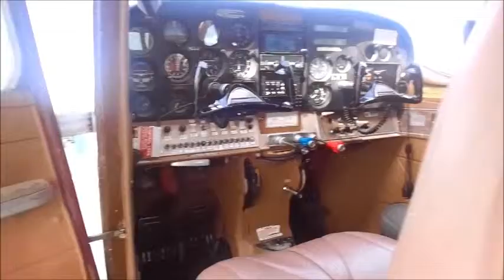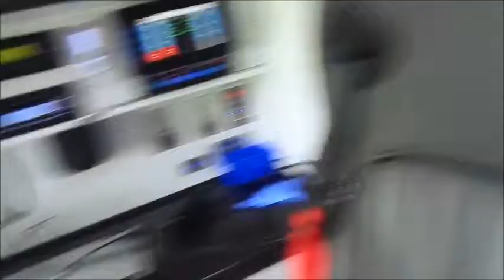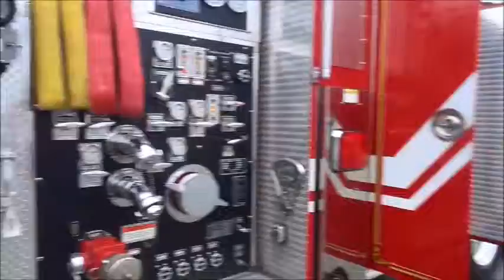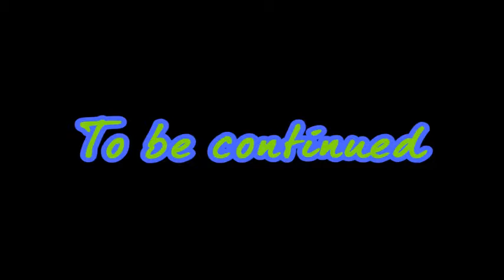HE’S AWAKE! Part 1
Here’s tonight’s episode of The Kristy Marie Show! In this episode, I go to the Wallace airport for a fun event! Patty goes into BoBo’s room and well. the moment you have been waiting for is finally here!!! 😯 A MUST SEE TONIGHT! It starts now on youtube! 🤗